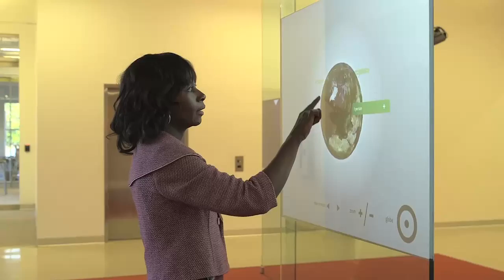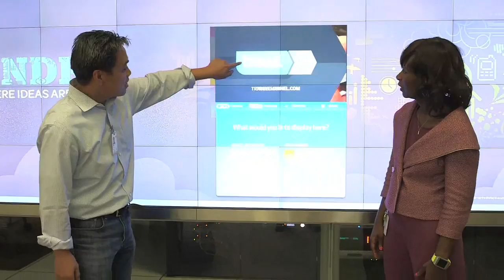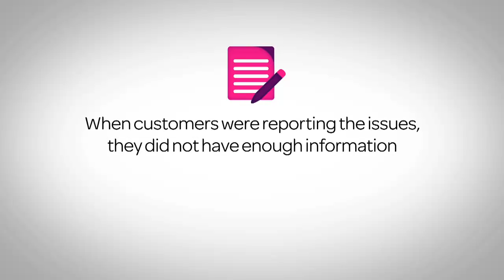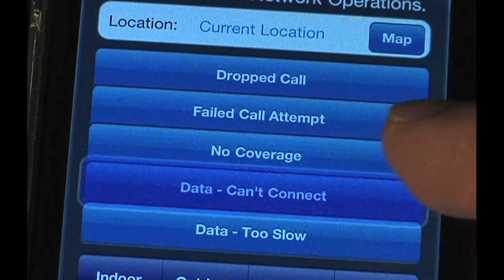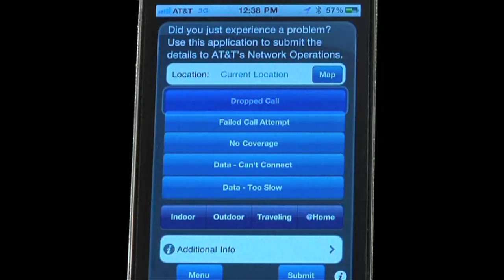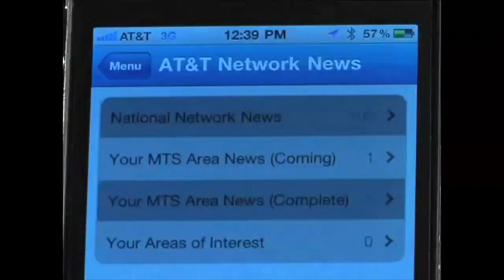Identifying and Resolving Network Coverage Issues | AT&T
Ensuring that mobile phone customers have a fast and reliable network is a top priority and can be challenging. Sometimes there are gaps in coverage caused by many different factors. Detecting and finding gaps can be tricky. In this video, you can discover how AT&T identifies and solves this type of problem.